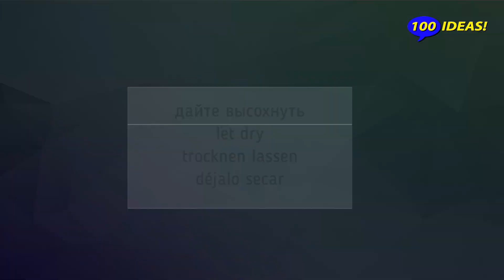🔴 Ideas for garden: vase made of cement! We will recycle a plastic bottle and an egg tray!